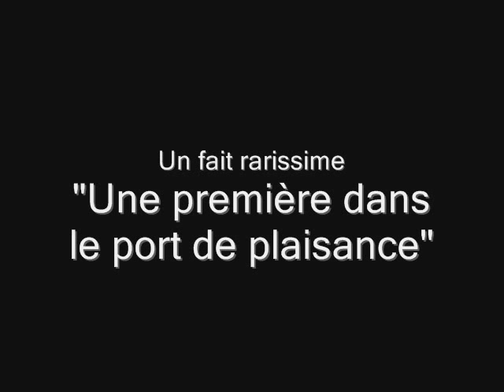Une grue tombe à port Chantereyne !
Grosse frayeur sur le port de plaisance Chantereyne de Cherbourg. Ce matin, vers 10h, une grue mettant un voilier à l'eau a basculé pour tomber de tout son long sur le quai. Le grutier est indemne et aucun passant n'a été touché. Un vrai petit miracle. L'événement rarissime a en tous cas beaucoup surpris sur le port. L'activité de mise à l'eau a été ajournée jusqu'à la fin de journée, le temps d'enlever la grue et le voilier accidentés. Le témoignage de Jacky Huteau, directeur technique du port Chantereyne...